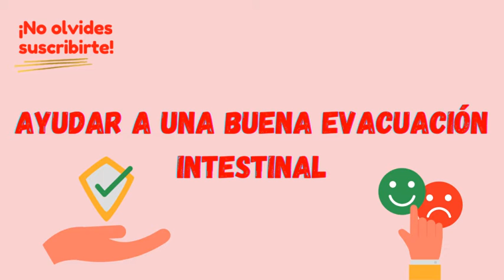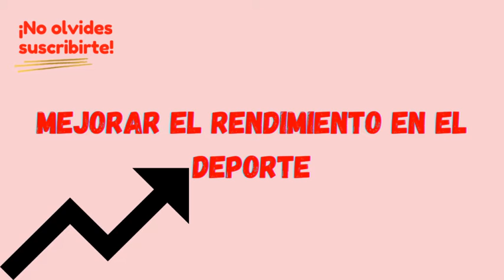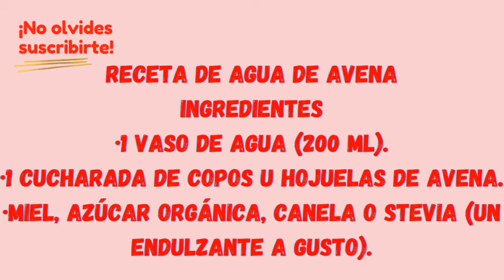Conoce los beneficios del agua de avena ADELGAZA RAPIDO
El agua de avena es rica en fibra, por lo que satisface nuestras necesidades a la vez que nos ayuda a adelgazar. Además, es ideal para evitar los antojos de dulces y muchas otras virtudes que describiremos a continuación.
Definitivamente pensaría en la avena como avena en la leche o el yogur en el desayuno. Sin embargo, este grano tiene muchos más usos. En esta ocasión te contamos cuáles son los beneficios del agua de avena y cómo prepararla.
¿Por qué es bueno beber agua de avena?
Básicamente, sus características se deben a su gran cantidad de fibra, en este sentido es uno de los granos más abundantes. Como mostró este estudio de 2016, esto trae muchos beneficios para nuestra salud, como reducir la presión arterial alta, mejorar los problemas estomacales y estomacales, y la capacidad de perder peso.
El agua de avena se usa para limpiar los intestinos y purificar la sangre.
Ayuda a prevenir y tratar diversas enfermedades porque puede brindar salud general al cuerpo, especialmente en los sistemas digestivo y excretor.
En determinadas condiciones de los intestinos, puede lubricarlos, ayudar a expulsar toxinas y beneficiar al organismo.
La frecuencia y duración de la ingesta de avena depende de cada persona, de sus necesidades nutricionales y de sus actividades diarias. Su consumo nos hará sentir más satisfechos, desaparecerá el apetito voraz de acabar cualquier plato en unos segundos.
Por lo tanto, se debe desarrollar una estrategia dietética con la ayuda de un nutricionista. De esta forma, aprovecharemos mejor sus características y evitaremos cualquier sugerencia que recomiende el uso de este delicioso alimento.